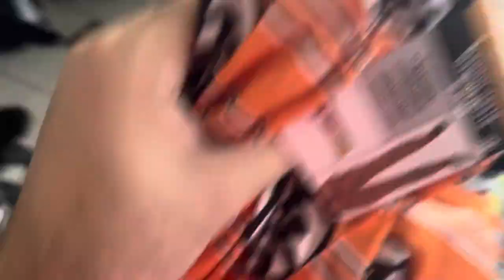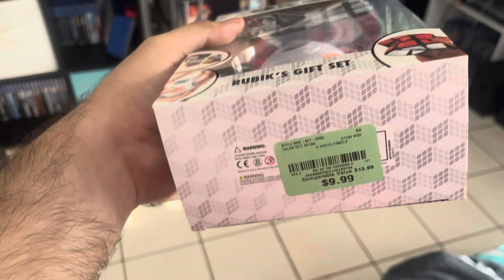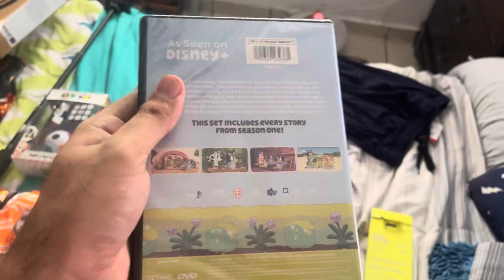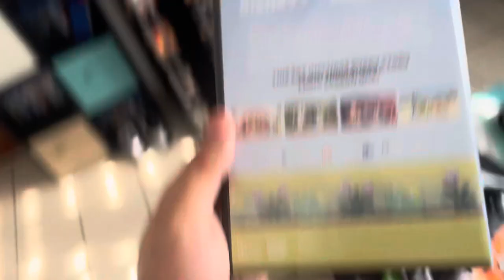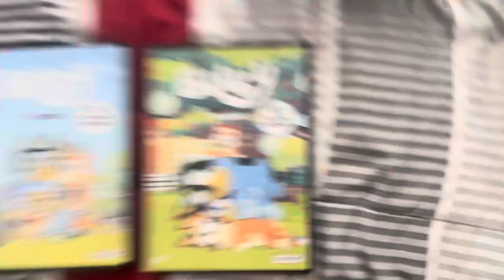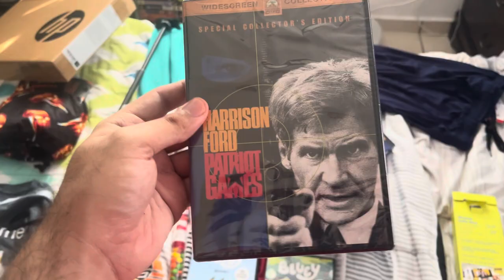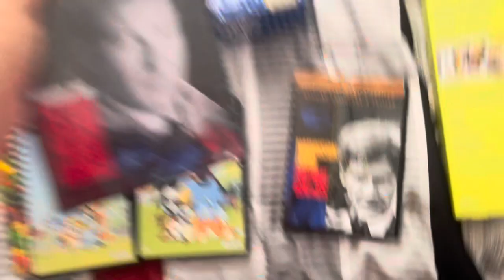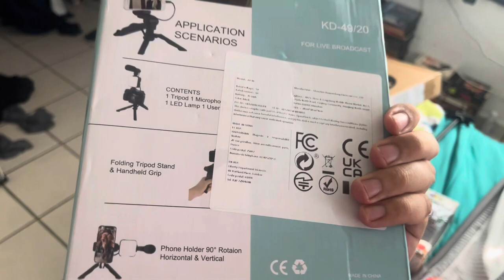What I got for Christmas (2023 edition)